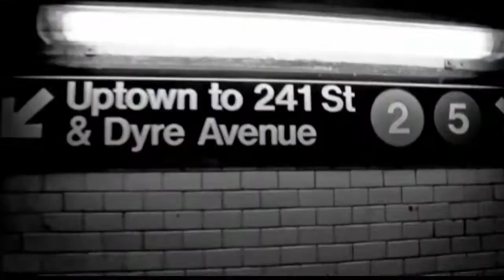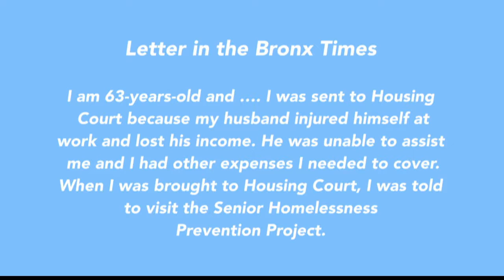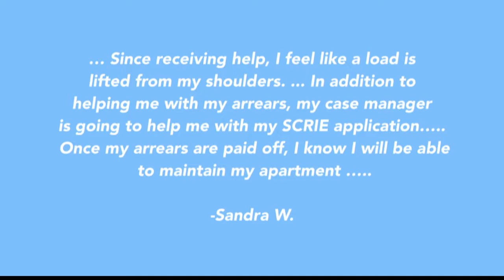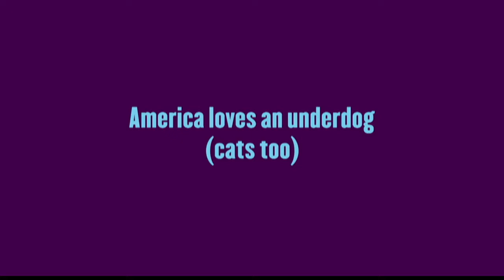BronxWorks senior services and eviction prevention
On the BronxNet "BronxTalk" program with Gary Axelbank, John Weed from BronxWorks and Nora Moran from UNH discuss services for senior citizens. Their talk includes BronxWorks' Seniors Homelessness Prevention Project, a highly successful eviction prevention program that is in danger of closing from lack of funding. Originally aired May 29, 2017.